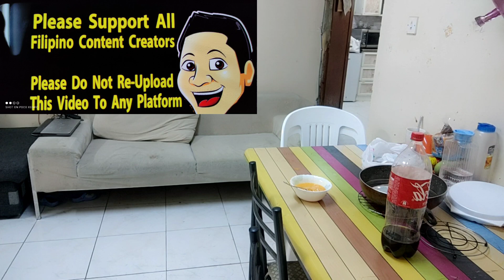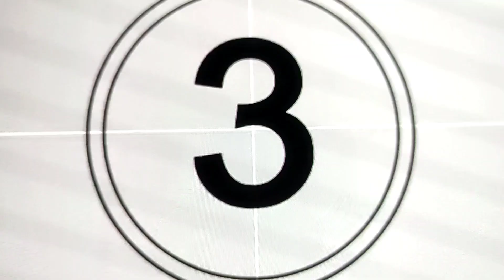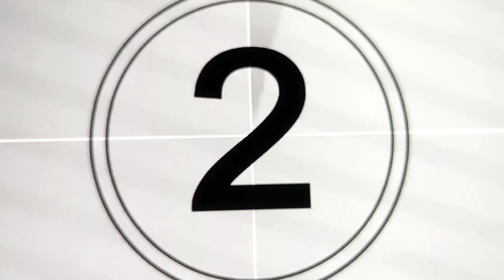MUKBANG | ITLOG ULAM | LUTO SA SIKAT NG ARAW 😂 CHAMPION YUM YUM YUMMY 😀😀😀 LETS EAT MGA LODI.....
1st tym ko mag luto ng itlog sa sikat ng araw ,sarap din pala busog lusog 😀